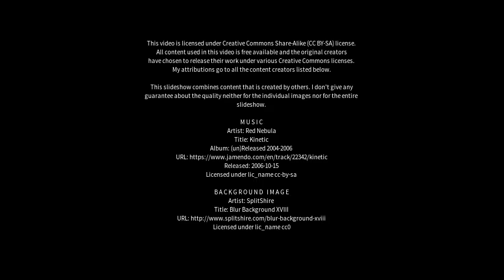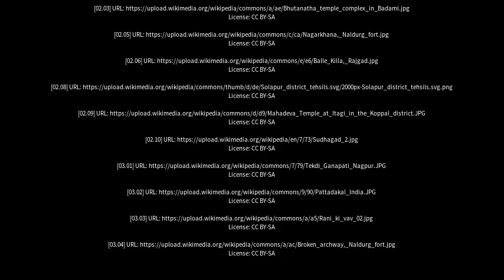Best places to visit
Best places to visit - Naldurg (India) Best places to visit - Slideshows from all over the world - City trips, nature pictures, etc.